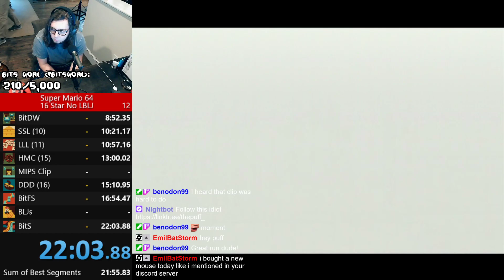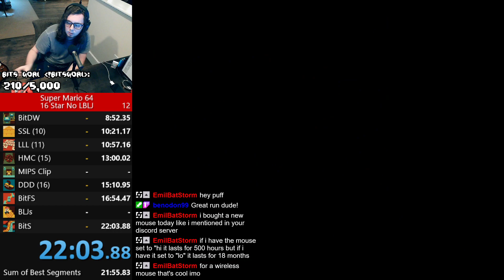Super Mario 64 - 16 Start No LBLJ in 22:03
Great run for my first day back! Honestly don't know how it happened given how inconsistent I was in a lot of places during practice, but I'll take it!